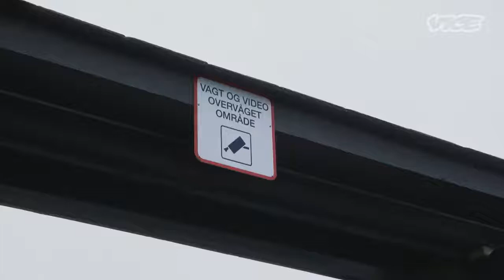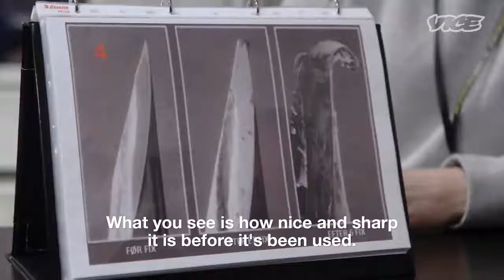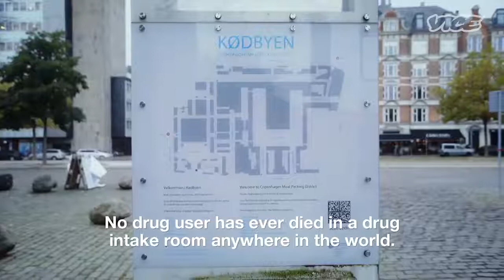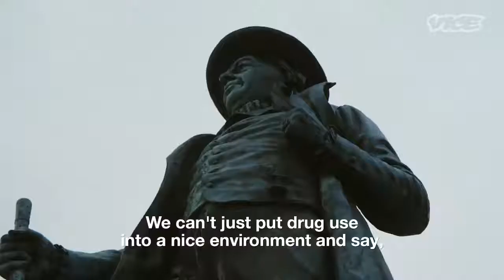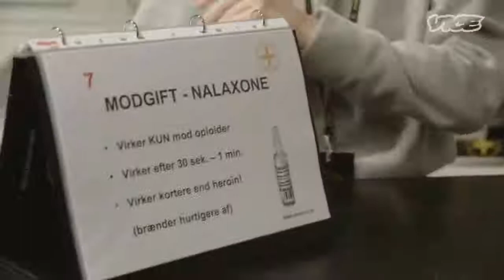Drug Consumption Rooms: Migrating to stay alive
What happens when two neighboring countries have diametrically opposed drug policies? Despite a small development towards Harm Reduction, Sweden has a zero tolerance position, Denmark, more pragmatic, inaugurated consumer rooms in 2012.

This difference in approach has caused an unexpected phenomenon: Denmark is facing a wave of drug users from Sweden.

Source: Vice